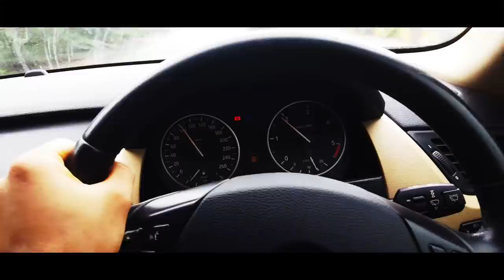World’s first BMW to reach on Ladakh’s Roads || Ajju0008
“Why, I’d like nothing better than to achieve some bold adventure, worthy of our trip.”

Hey Guys

Hope everyone doing great. 👍🏻

I was getting bored so I filmed this . Hope you like it

I went to Ladakh 4 times
These clips are from 2015-16

I miss that time so much

Tell me your best memory in comment section

For Nation we have to stand together to fight this , I know we can and we will.

Spend time with your family.

जय हिंद 🙏🏻

Till then

So that you can get the updates and notifications

Please guys Do comment and let me know what type of Videos you want on my channel,